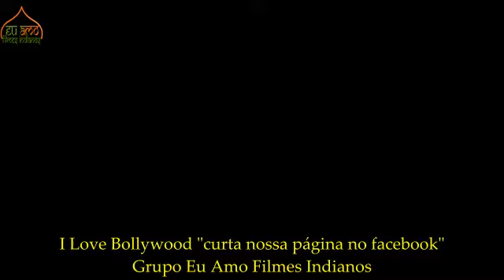SLOWLY SLOWLY legendas em português